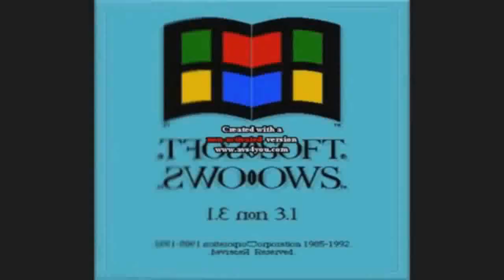Veg Replacement Windows 3 1 Effects 2 Scan Round 3